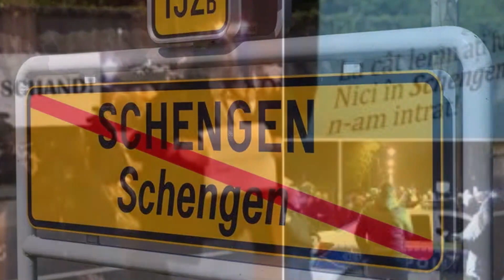Tensiuni în Austria după ce accesul României în Schengen a fost blocat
Un cotidian austriac scrie că "verzii" sunt furioşi pe conservatori, iar după consiliul JAI tenisunile între cele două formaţiuni par ireconciliabile. Potrivit publicaţiei, chiar înainte de întâlnirea decisivă vicecancelarul Werner Kogler, reprezentant al "Verzilor".